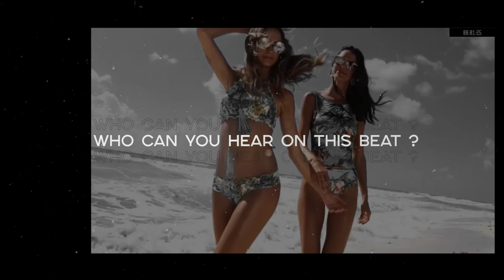Justin Bieber x PARTYNEXTDOOR Type Beat •LOVER• Pop Trap Beats •Alexx Melo•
This type beat inspired by Justin Bieber x PARTYNEXTDOOR .
There's some kind of rnb type beat and pop type beat combined.

If you want to make a pop type beat .. if you've got something to say, this trapsoul type beat will perfectly suits on you.

This beat perfectly suits for rapping and singing. It has some guitar tones of r&b and pop instrumental with smooth flavor, spiced with a pretty nice video footage.

If you liked this rnb pop beat and alredy planning to make a hit , you can get this instrumental instantly, buy beats online or lease from my website for profit using through this link:

◾️ Beat Name: LOVER ◾️

00:00​ - Intro
00:26​ - Hook 1
00:52​ - Verse 1
01:31​ - Hook 2
01:58​ - Verse 2
02:24​ - Hook

Important: To use any of my beats for commercial / lucrative purposes, you must to purchase a license from my website.

◽️ and more...